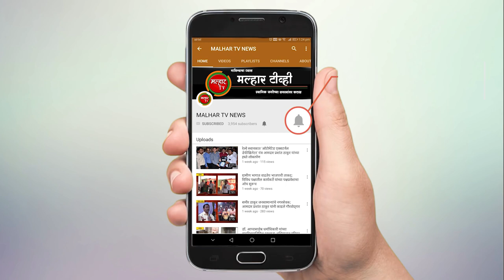ग्रुप ग्रामपंचायत कसलखंड तर्फे धार्मिक व सार्वजनिक स्थळे येथे सी.सी.टी.व्ही कॅमेरा आले बसविण्यात